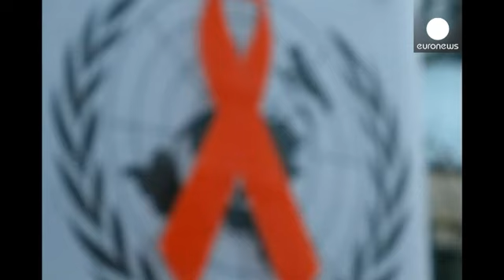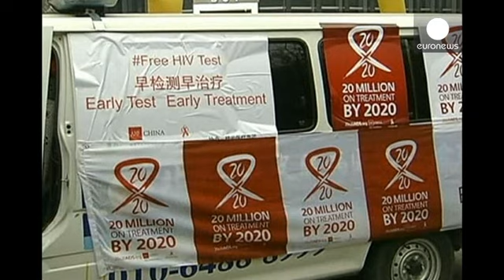Progress and challenges as World Aids Day is marked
It is World Aids Day and in South Africa, said to have the biggest HIV epidemic on the planet, efforts continue to stop its spread with condoms being handed out on the street.

The country already has the world's biggest treatment programme and plans to spend more on life-saving drugs.

But activists from the TAC group want to reduce infections in the first place.

"Most people now...they don't use condoms, so it is a problem because we don't keep promoting prevention," lamented the group's Wom…